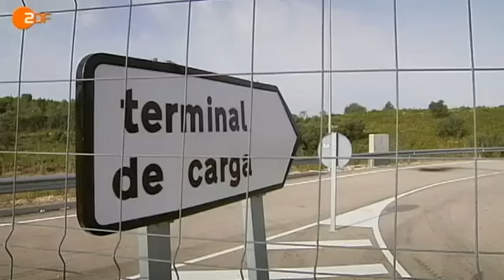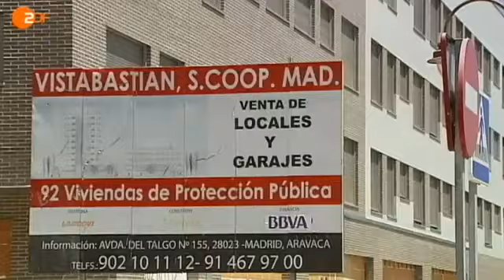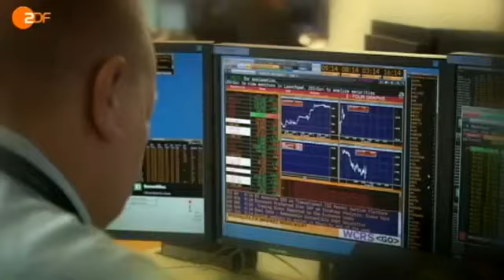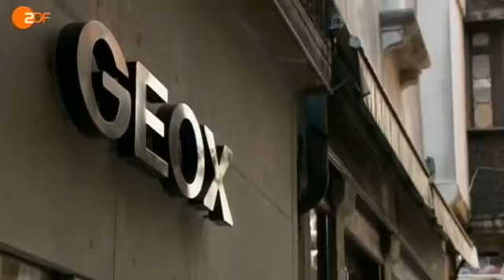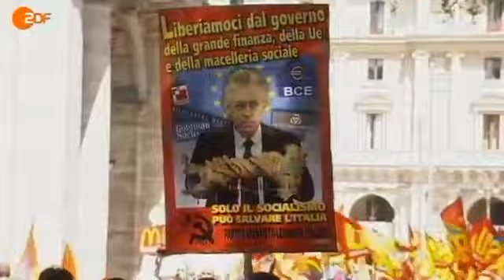Der Kampf um den Euro Reportage ueber den Euro Teil 2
Extremistische Parteien erstarken, Jugendliche verzweifeln, Unternehmer nehmen sich das Leben -- eine ZDF-Doku über die gefährlichen Folgen der Euroschuldenkrise.Deutschland, wie kannst Du Dich glücklich schätzen. Es gibt neue Arbeitslosenzahlen, denen zufolge im Oktober 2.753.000 Menschen ohne Job sind. Weniger als drei Millionen Erwerbslose -- das deutsche Wirtschaftswunder hält an. Die Nachricht kommt an dem Tag, an dem sich Amerikas Ostküste von „Sandy" erholen muss. Und in einer Zeit, in der weite Teile Europas ebenfalls von einem Sturm gebeutelt werden. Von einem Sturm namens Eurokrise.